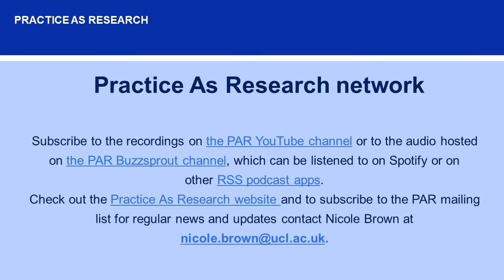Practice As Research: Dr Nicole Brown in conversation with Cymbeline Buhler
In this video, Dr Nicole Brown talks to Cymbeline Buhler about Practice As Research.

  0:00 - Welcome and intro
  1:14 - "What is your definition of practice as research?"
  4:23 - "What is the social research that you do?"
 7:35 - "How do you describe your practice?"
14:39 - "Is what we do appropriate in the situation?"
17:07 - "Which body of literature do you draw on?"
27:33 - "What is your hope for how the field will develop?"
30:25 - "Is the difference between practice and practice as research in the academic endeavour?"
34:33 - Thank you and goodbye